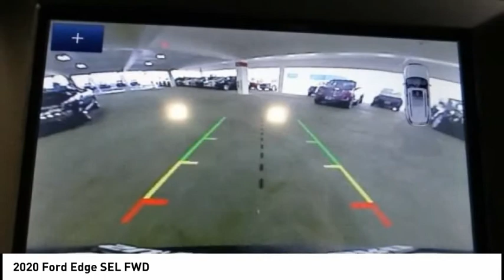2020 Ford Edge North Hollywood,Los Angeles,San Fernando Valley,Glendale,Burbank G00661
2020 Ford Edge SEL FWD

5500 Lankershim Blvd.

SUNRISE FORD NORTH HOLLYWOOD, PROUDLY SERVING NORTH HOLLYWOOD, LOS ANGELES, SAN FERNANDO VALLEY, GLENDALE, BURBANK, AND SURROUNDING CALIFORNIA LOCATIONS THIS RAPID RED 2020 Ford EDGE IS EQUIPPED WITH A 4 Cylinder Engine, AUTOMATIC TRANSMISSION, AND RECEIVES AN ESTIMATED 21 City/29 Hwy MPG. NORTH HOLLYWOOD CALIFORNIA 91601. Red 2020 Ford Edge SEL FWD Automatic EcoBoost 2.0L I4 GTDi DOHC Turbocharged VCT 21/29 City/Highway MPG